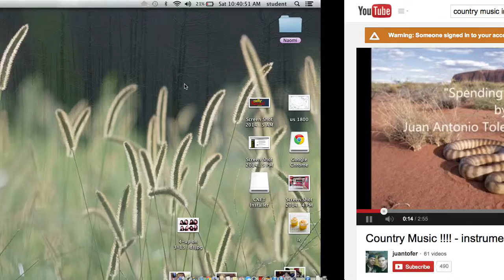Fess Up: Fantage Movie Contest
Me (sparkless1234 age 14) and my sister (dimondgirl36 age 9) have entered into the Fantage movie contest that ends in 2 days. We hope we win!!